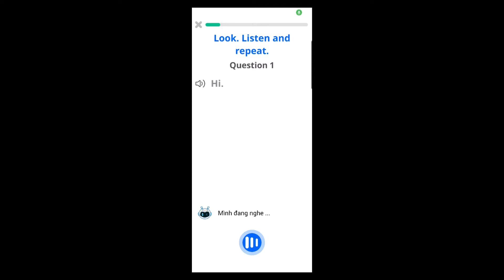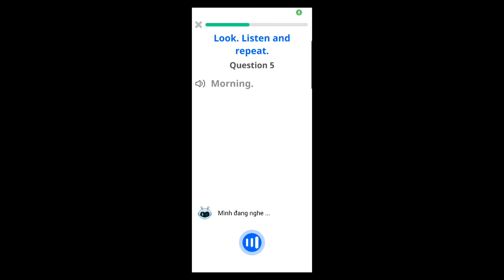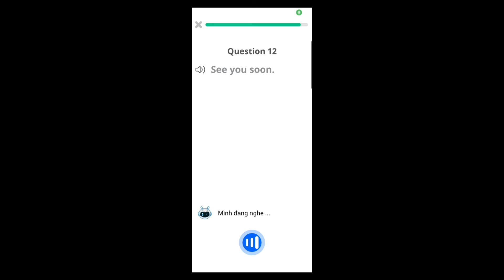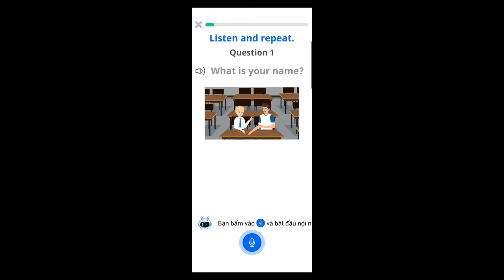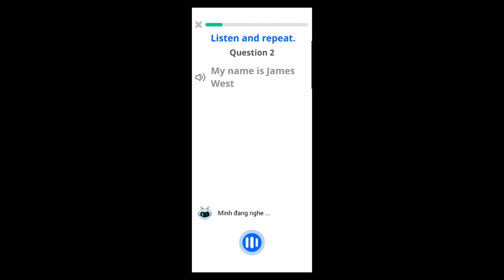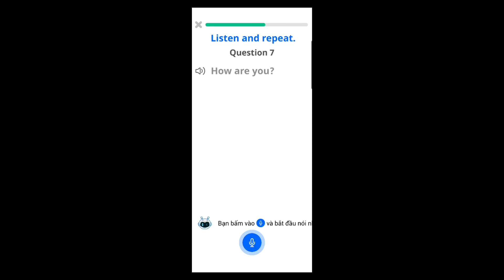Video 151: Bé Minh Anh - 10 tuổi